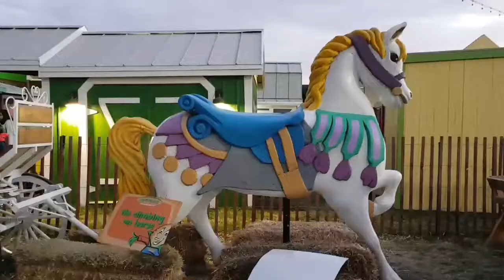Cornbelly's at Thanksgiving Point, Lehi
This is a glimpse of Cornbelly's located at Thanksgiving Point in Lehi, Utah at evening.

More info and Fall events and activities at utahvalleymoms.com.